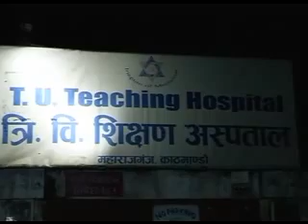Nepal Avalanche death toll rises to 37; many still missing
Rescuers widened their search for trekkers stranded since a series of blizzards and avalanches battered the Himalayas in northern Nepal early this week, leaving at least 29 foreigners and locals dead, officials said.